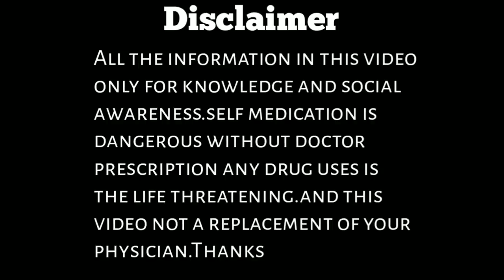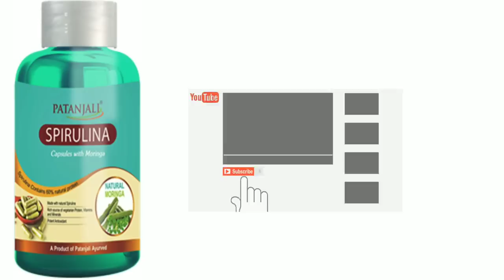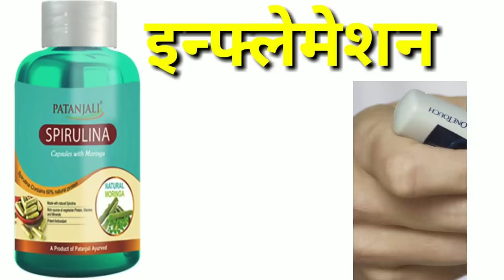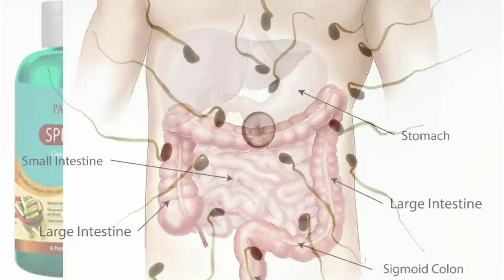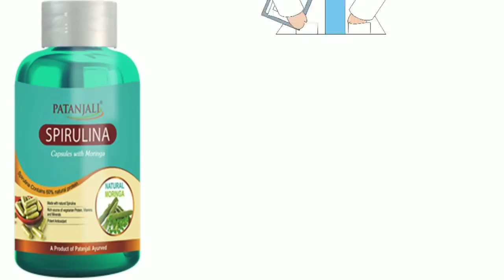Patanjali Spirulina With Moringa || Moringa Benefits in hindi || सहजन खाने के फायदे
💪 Question Solved 👇

1 Patanjali Spirulina Tablet benefits
2 Patanjali Spirulina Tablet Review
3 Patanjali Spirulina benefits in hindi
4 Patanjali Spirulina capsule
5 Patanjali Spirulina Ashwagandha
6 Spirulina Patanjali
7 Spirulina Baba Ramdev
8 Patanjali Spirulina ke fayde
9 Patanjali Spirulina Side effects
10 What is spirulina
11 Spirulina kya hota hai
12 Patanjali Spirulina capsule with Moringa
13 Be healthy India
14 how to gain weight with Spirulina
15 how to gain weight
16 how to lose weight with Spirulina
17 Patanjali spirulina price
18 Moringa Benefits
19 Patanjali spirulina with Moringa
20 sehjan khane ke fayde